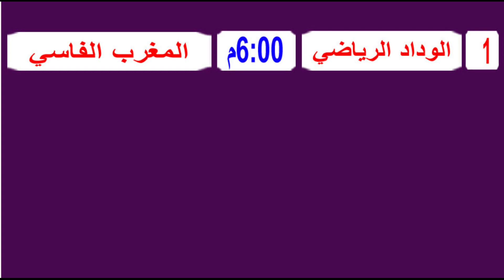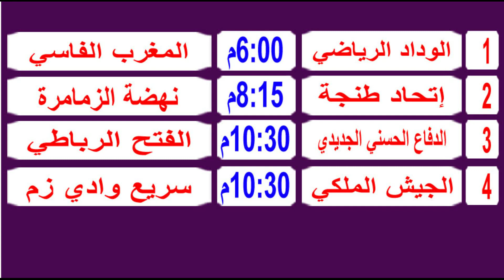جدول مواعيد مباريات اليوم الاربعاء 26-5-2021 الدورى الاوروبي والمصري والمغربي والقنوات الناقلة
مباريات اليوم,
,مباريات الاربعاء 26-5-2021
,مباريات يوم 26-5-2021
,مباريات الاربعاء
,مباريات يوم الاربعاء

جدول مواعيد مباريات اليوم الاربعاء 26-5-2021 الدورى المصري والسعودي والمغربي والقنوات الناقلة

مباريات اليوم بث مباشر يوم الخميس,

,ماتشات اليوم
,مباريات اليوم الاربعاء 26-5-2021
,مباراة اليوم
,مواعيد مباريات الدورى الانجليزى اليوم
موعد مباريات اليوم الاربعاء 26 مايو 2021
مواعيد مباريات اليوم الاربعاء 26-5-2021 والقنوات الناقلة .
,بتوقيت مصر
,بتوقيت السعودية
,بتوقيت الجزائر
,بتوقيت العراق
,بتوقيت المغرب
,بتوقيت تونس
,بتوقيت الامارات
الوافي للخبر
 mobarayat alyawm

,مباريات اليوم الاربعاء
,برشلونة اليوم
,مانشستر يونايتد اليوم
,ليفربول اليوم